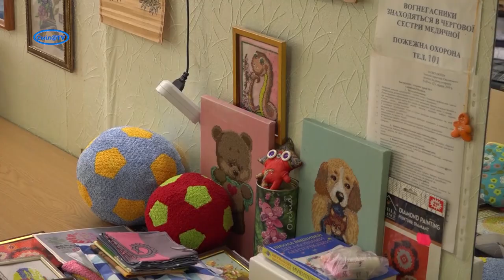У Смілянському дитячому будинку–інтернаті відбулося свято з нагоди Дня захисту дітей